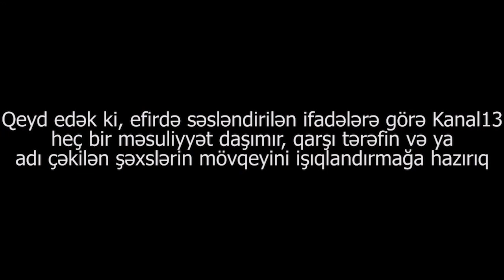"O, titrəyirdi, gömgöy olmuşdu, heç kim maraqlanmırdı"-Həkim məsuliyyətsizliyinin acı fəsadı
Şikayətçi Songül Əhmədova:"Anamı Xəzər klinikasına təngənəfəsliklə bağlı müraciət edir. Onu orada Yalçın həkimin yanına aparırlar. Lakin onun qanaxması olduğu üçün əməliyyat etmək qərarına gəlirlər. Lakin mən onu əməliyyatdan sonra gördüm, o, titrəyirdi, vəziyyəti çox pis idi. Evə çatdıqdan 5 dəqiqə sonra xəbər etdilər ki, ananızın vəziyyəti pisdir. O, keçinibmiş!".